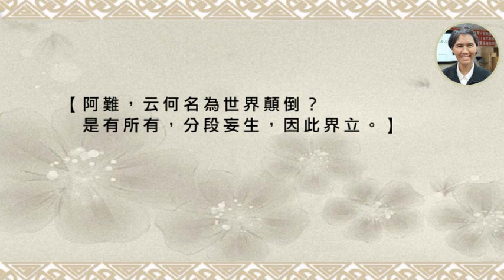50經典班【楞嚴經淺解】第五十集113/05/22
前言提要：
修行的目的在找回自己-真正的我，而不是往外去找佛。
世人這一生所有的遭遇，不是天賜的、地給的，
更不是別人造成的。
都是對境起的每個念頭，日積月累而成的。
與其四處求神拜佛，不如回過頭來安頓自己，
不讓妄念紛飛，便沒有後面的危機四伏。

唐代龐蘊居士：
「一念心清淨，處處蓮花開；
  一花一世界，一葉一如來。」
時時調伏妄念，淨化自己，莫讓自性佛堂顛倒錯亂，
乃末後修行首要之務。
(收圓，自己收自己的圓。自性自度，佛不能度。)

【阿難即從座起，頂禮佛足而白佛言：
我輩愚鈍，好為多聞，於諸漏心未求出離，
蒙佛慈誨得正薰修，身心快然獲大饒益。】
漏心-煩惱陋習。
正薰修-有益身心，符合聖人教化的方法，方稱為正。
(耳根圓通、持戒、持咒。)
身心快然-阿難明白妄本空，真本有的道理。